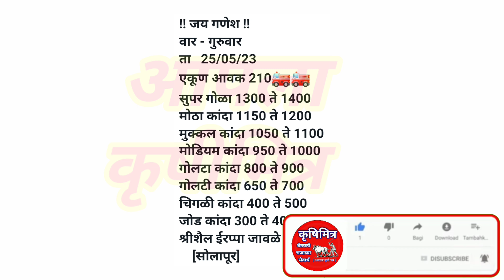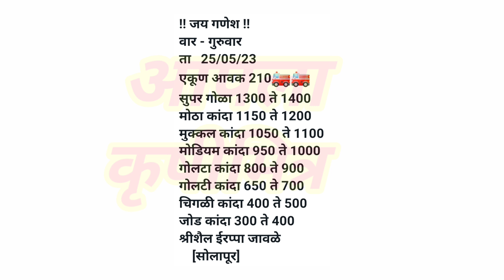सोलापूर कांदा भाव, kanda bhav solapur ,कांदा भाव आजचे, प्याज बाजार भाव, kanda bhav, कांदा भाव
सोलापूर कांदा भाव, kanda bhav solapur ,कांदा बाजार भाव आजचे, प्याज बाजार भाव, kanda bhav, कांदा भाव